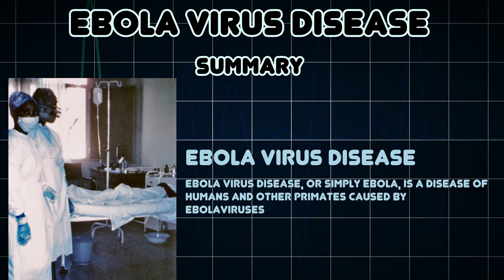Ebola virus disease (Medical Condition)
Symptoms, risk factors and treatments of Ebola virus disease (Medical Condition)

Ebola virus disease, or simply Ebola, is a disease of humans and other primates caused by ebolaviruses